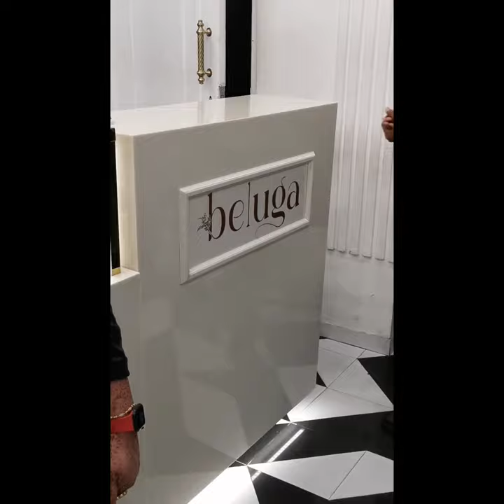Beluga restaurant Hyderabad.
Beluga restaurant is a great place to hangout with friends and family, you can have varieties of options from non veg to veg. Best part for Muslims is its halal as I confirmed myself. They showed me the certificate of halal meat from where they bought.

Influencer 🎊🎉😌.